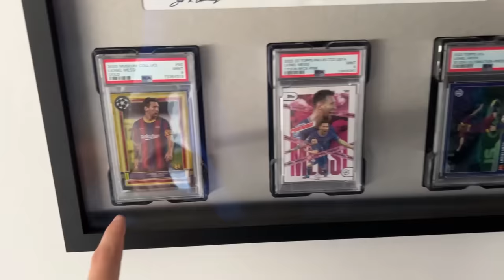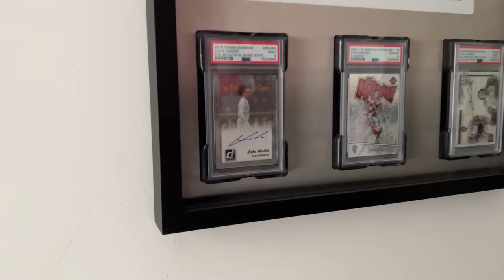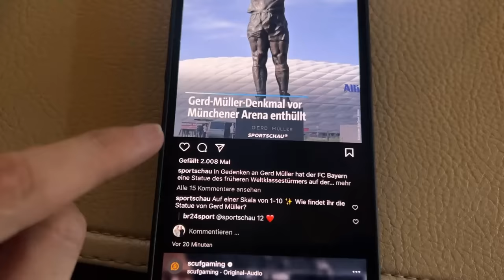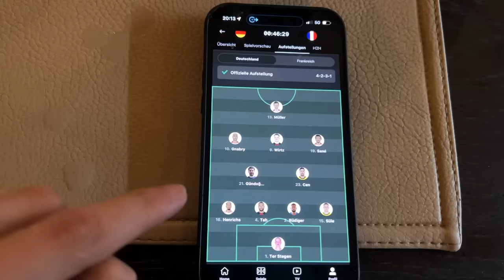Deutschland vs. Frankreich - Stadionvlog aus 1. Reihe 😱🇩🇪🇫🇷 | SIEG NACH FLICK RAUSWURF | ViscaBarca